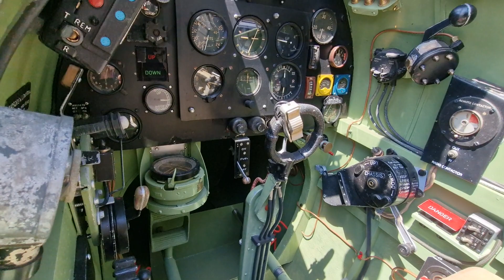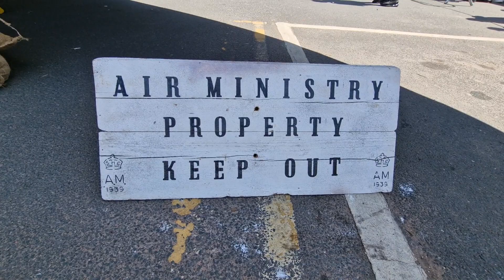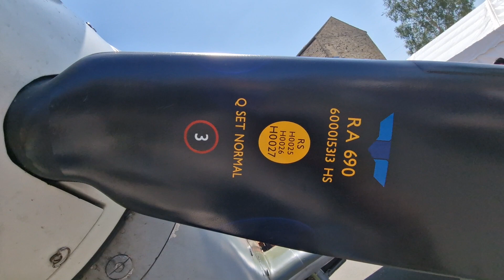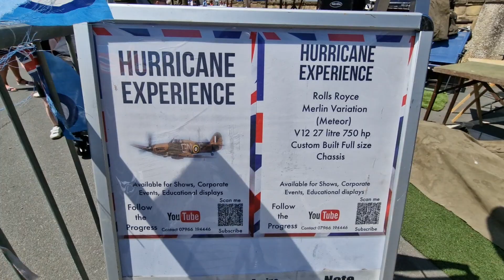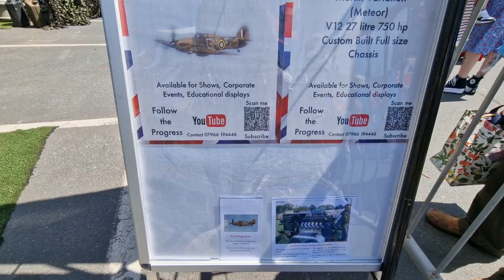Brighouse 1940's Weeken 2023 #2